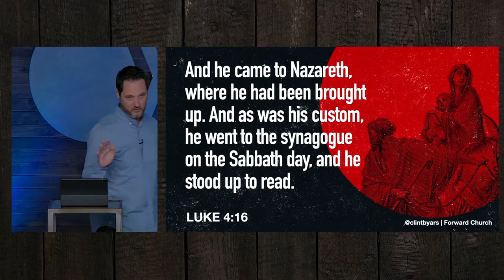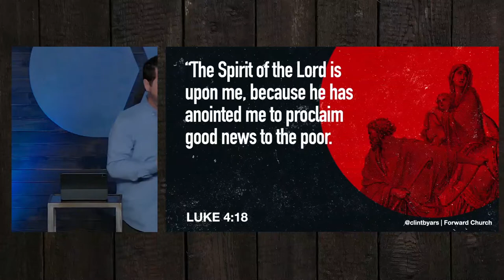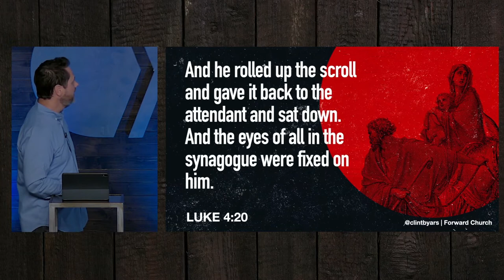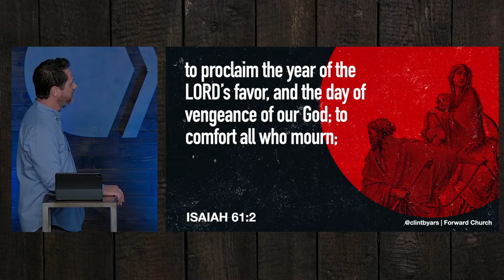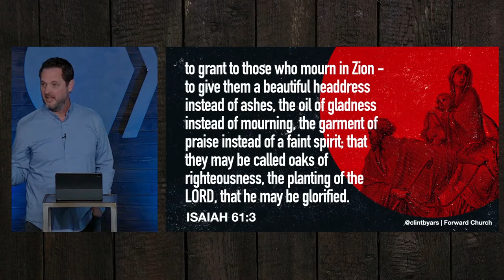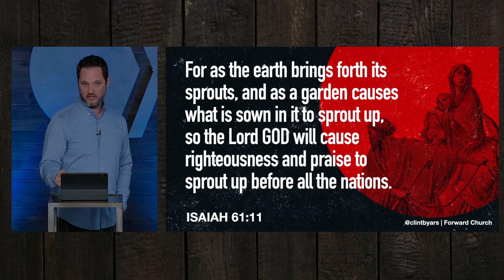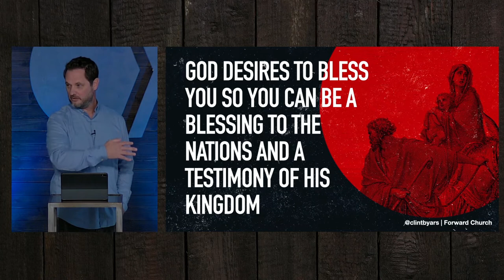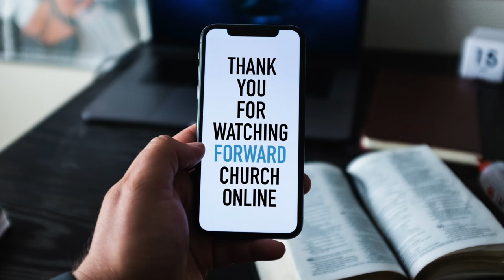The Servant of God - Clint Byars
Isaiah prophesied of a coming servant that would restore God’s people and bring healing to the nations. Jesus claimed that identity when He stepped into His public ministry when He said, "The Spirit of the Lord GOD is upon me, because the LORD has anointed me to bring good news to the poor; he has sent me to bind up the brokenhearted, to proclaim liberty to the captives, and the opening of the prison to those who are bound; to proclaim the year of the LORD’s favor, and the day of vengeance of our God; to comfort all who mourn.” He was reading from Isaiah chapter 61 when He made this announcement about Himself. This year, our Christmas messages will focus on the mission of the Servant of God.